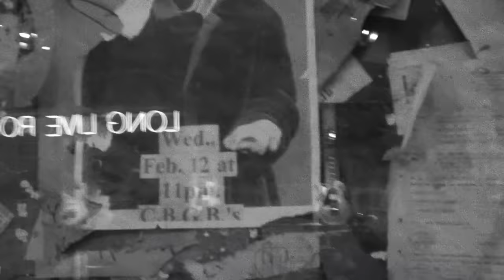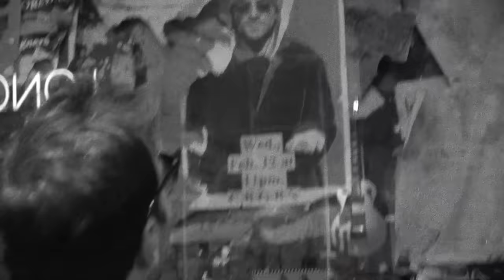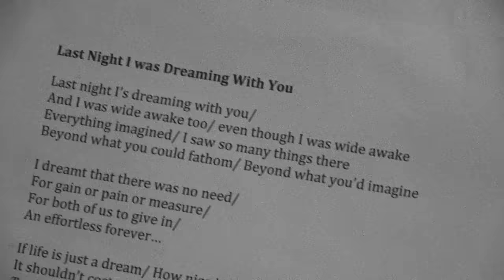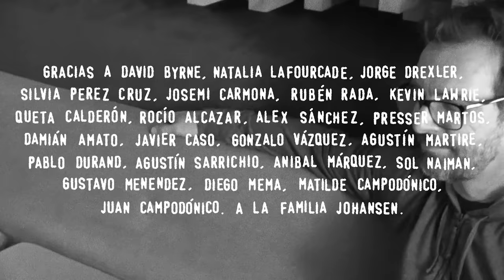KEVIN JOHANSEN - Nada es para siempre (Salvo este amor)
Seguí a Kevin en Redes!

Dirigido por Miranda Johansen y Bruno Adamovsky
Editado por Bruno Adamovsky
Management: Margarita Bruzzone y Roberto Costa
Asistentes de management y producción: Juana Raspo y José I. Cagliero
Producción "Tú Ve": Juan Campodónico y Diego Mema
Cámara en México: Daniel Sedas
Cámara en New York: Miranda Johansen
Cámara en Uruguay: Miranda Johansen y Bruno Adamovsky
Cámara en Buenos Aires: Bruno Adamovsky
Diseño Gráfico y Animaciones: Federica Slavich
Sonido: Pedro Zenclusen
Agradecimientos: David Byrne, Natalia Lafourcade, Jorge Drexler, Silvia Pérez Cruz, Josemi Carmona, Rubén Rada, Kevin Lawrie, Queta Calderón, Rocío Alcázar, Alex Sánchez, Presser Martos, Damián Amato, Javier Caso, Gonzalo Vázquez, Agustín Martire, Pablo Durand, Agustín Sarrichio, Aníbal Márquez, Sol Naiman, Gustavo Menéndez, Diego Mema, Matilde Campodónico, Juan Campodónico, Margarita Bruzzone, a la familia Johansen.